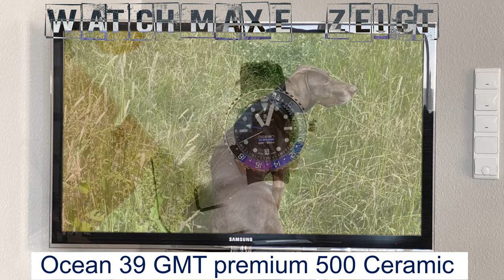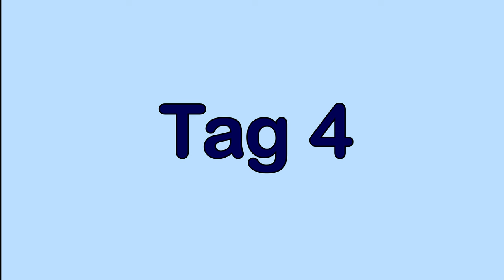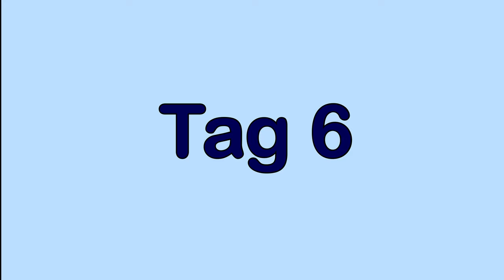Eine Woche: Steinhart Ocean 39 GMT 500 Premium Ceramic - Eine Woche am Arm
►► Amazon Links ◄◄

*** Uhrenzubehör:
► Federstegbesteck mit 4 Einsätzen von Bergeon